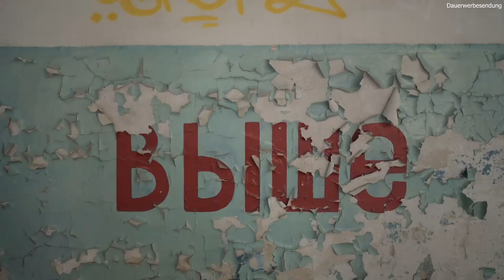Lostplace Fotografie mit Glory of Disrepair! Im Fokus: Mathias Mahling | Podcast #11